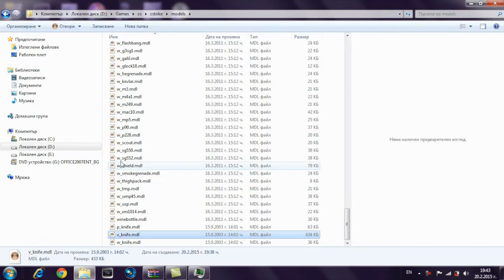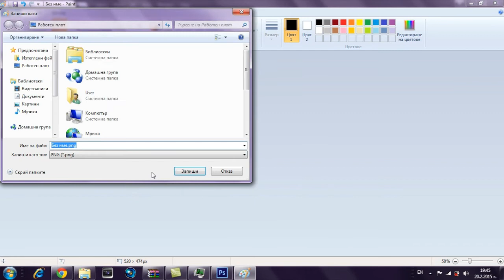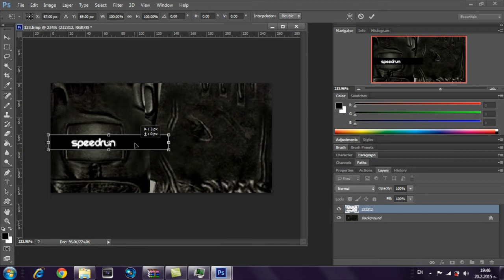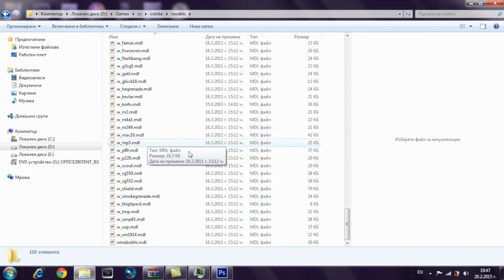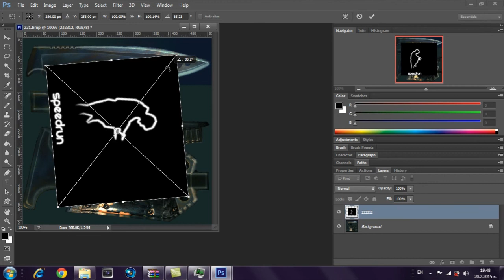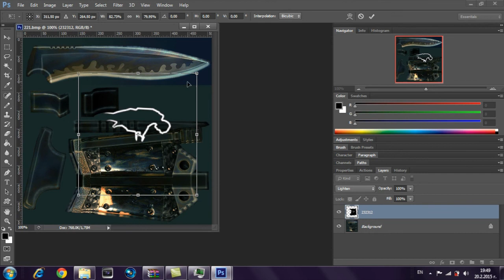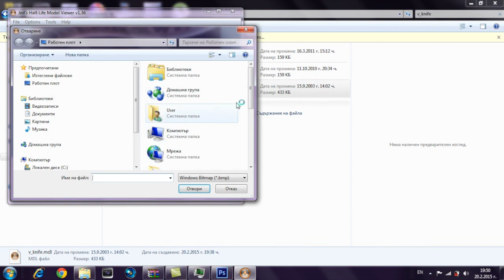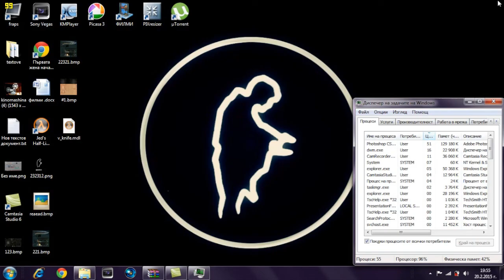TUTORIAL #1 І Making of a speedrun knife І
This tutorial can learn you how to make skins in cs 1.6. You need basic knowledge in photoshop. It is no needful to be cs6. Also you can work with the program pimp , but pimp sux - ps6 da best! ;d
Just watch carefullly...

z
photoshop "maybe the link will not work to somebody, you need reg"